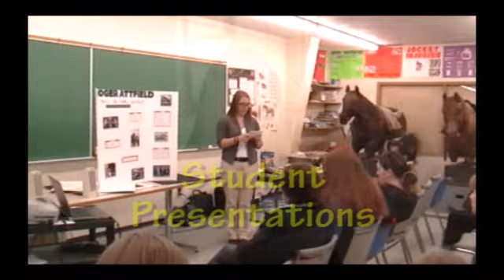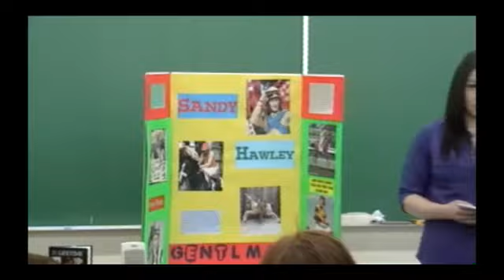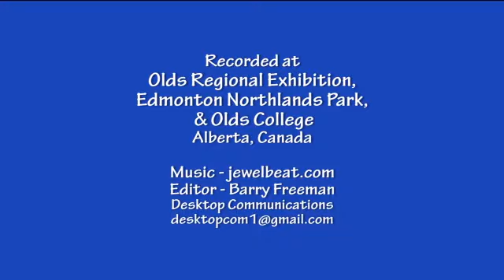Exercise Rider & Jockey Training Program 2014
Olds College and Horse Racing Alberta Exercise Rider and Jockey Training 2014 graduation video. Edited from training videos recorded by the program staff over the course of the program from January to May 2014 at Olds College, training track and Northlands Park race track in Edmonton, Alberta.